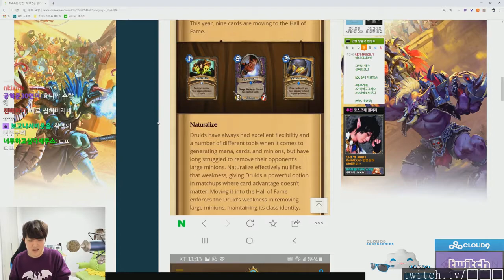Twitch Dota 2 plays of the day [28-02-2019] - feat. Gorgc, EternaLEnVyy, s4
Featuring:
Moon, you guys going to the minor?
Унизил Даню в прямом эфире!
7ckngMad é o novo c4t?